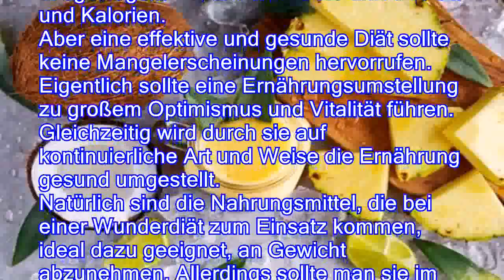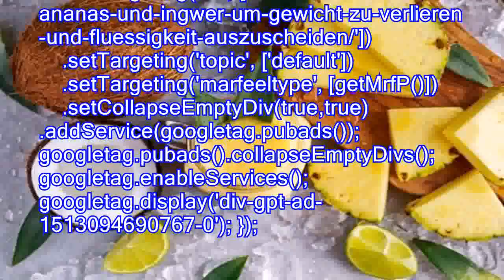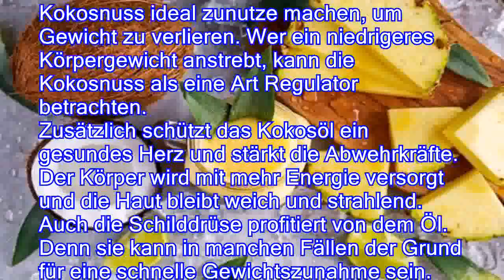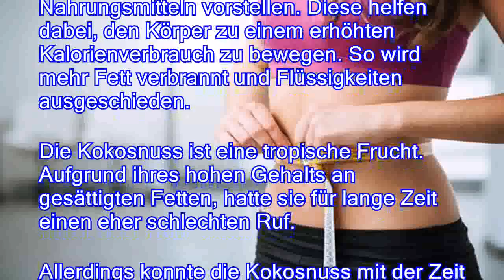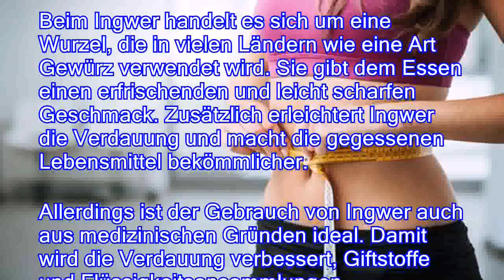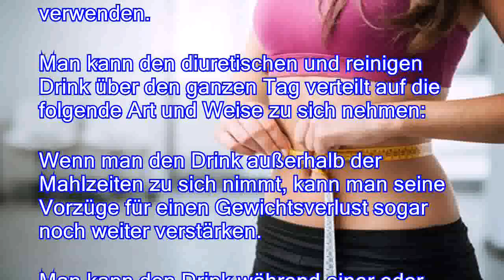Drink aus Kokosnuss, Ananas und Ingwer um Gewicht zu verlieren und Flüssigkeit auszuscheiden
Die beste Art und Weise an Gewicht zu verlieren ist es, die Nahrungsmittel, die uns dick machen, mit gesünderen Alternativen zu ersetzen. Diese aktivieren den Stoffwechsel und führen zu einem höheren Kalorienverbrauch. Zusätzlich helfen sie Flüssigkeit auszuscheiden und Körpervolumen zu verlieren. Lerne in diesem Artikel einen leckeren Drink auf der Basis von Kokosnuss, Ananas und Ingwer kennen. Er lässt dich schnell an Gewicht verlieren und hilft auf schonende Art und Weise überschüssige Flüssigkeit auszuscheiden.
Es gibt viele Arten von 8222Wunderdiäten 8220, die schnelle und überraschende Ergebnisse in besonders kurzer Zeit versprechen.
Diese Diäten basieren in der Regel auf einem bestimmten Nahrungsmittel mit besonderen Eigenschaften. Dadurch soll die Gesundheit und der Gewichtsv